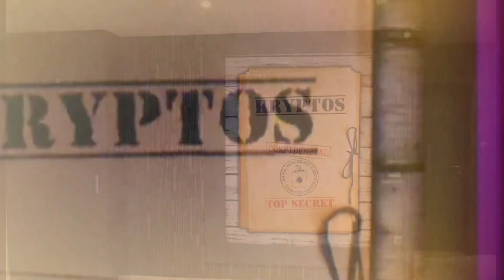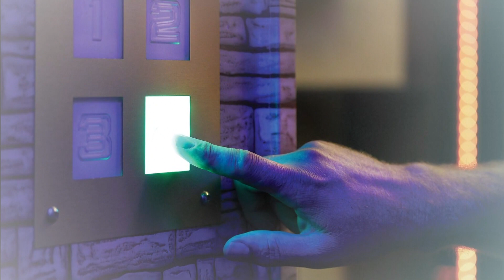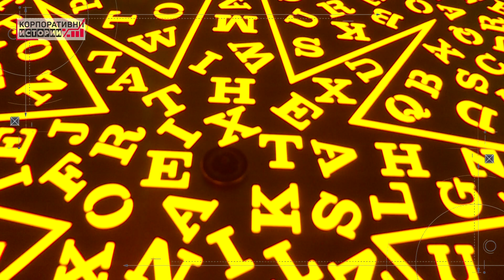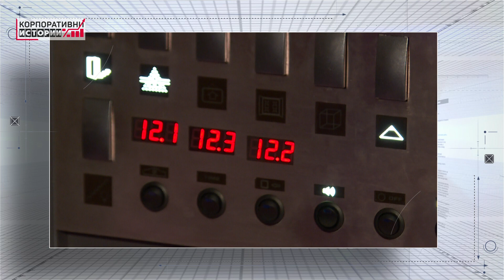"Напуснах работа, за да направя ескейп стая": Защо играта води до пристрастяване? (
Светослав Цанев създава собствена компания, специализирана в създаването на стаите за игра

Обичате да решавате загадки, винаги виждате детайлите, имате приятели, с които се забавлявате добре, но заедно сте още по-добър отбор, или пък търсите адреналин, смях, спомени и начин да се откъснете от ежедневието поне за час, за да бъдете в друг свят…

Е, може би сте опитвали приключенията, които предлагат ескейп стаите. Има ли в България escape култура и как се създава такъв бизнес разказваме в поредицата „Корпоративни истории“.

📱 Следете всичко най-важно на и в социалните мрежи